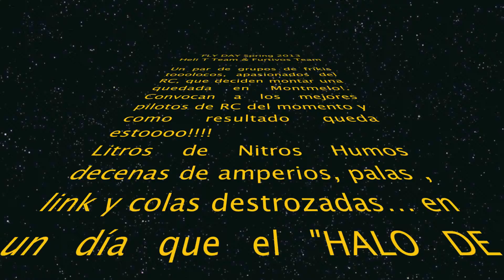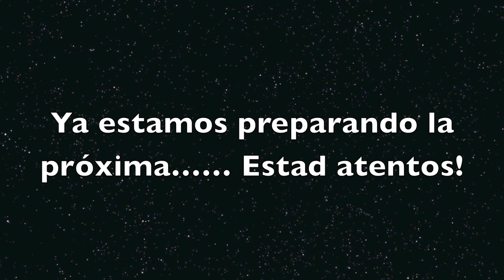FLYDAY Montmelo Marzo 2013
Concentración en Montmelo en Marzo 2013 . By Toturi's Records